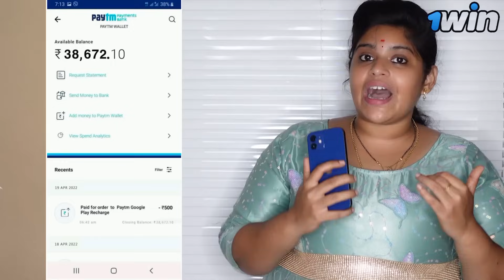Chocolate Milkshakes || DP LOVERS